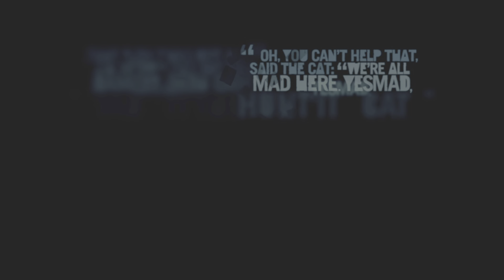Far Cry 3 Gameplay Walkthrough Part 18 (PS5)